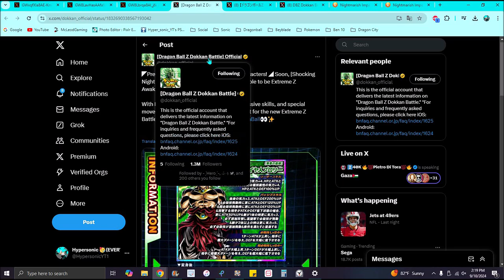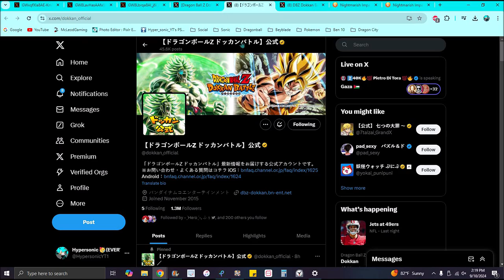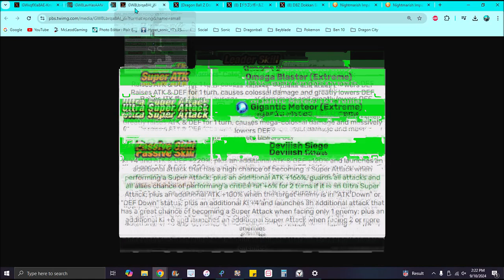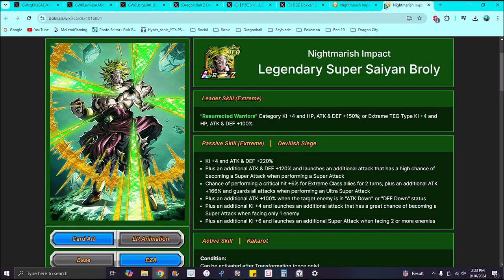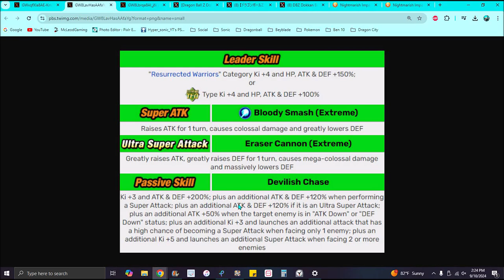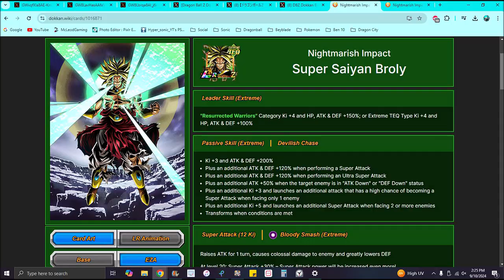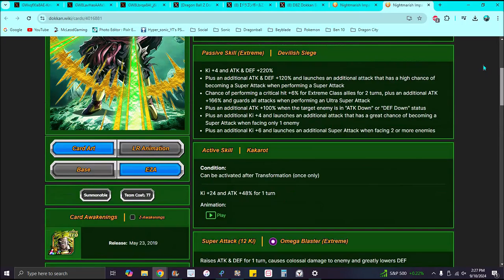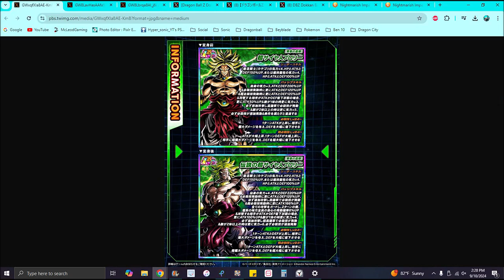HOLY COW!!! HE'S AWESOME!!! ??? THE NEW LR TEQ BROLY EZA IS HERE INFO & DETAILS!!! DBZ Dokkan Battle